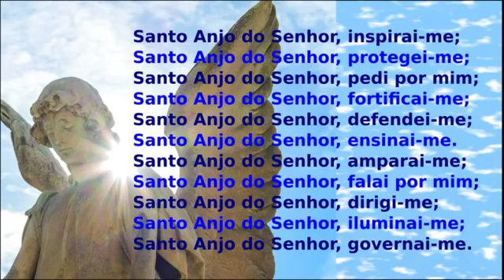TERÇO DOS ANJOS DA GUARDA